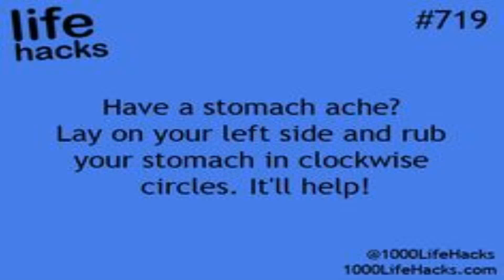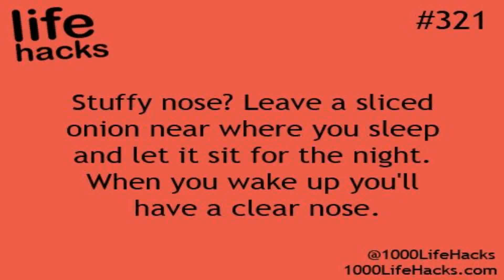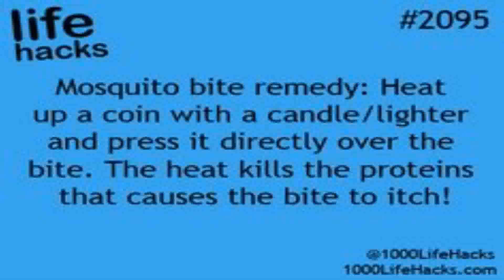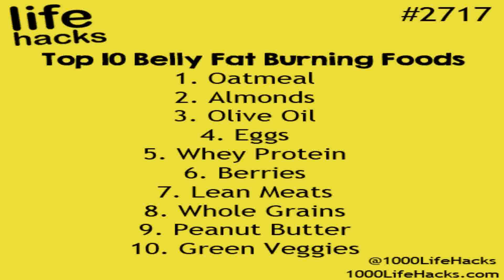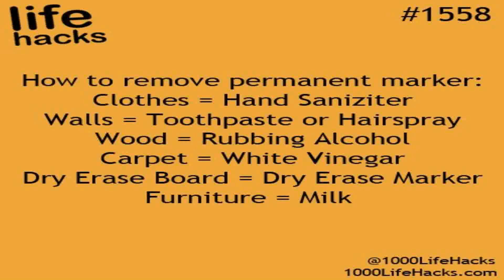1000 Life Hacks Stuffy Nose - Gif Maker DaddyGif.com (see description)